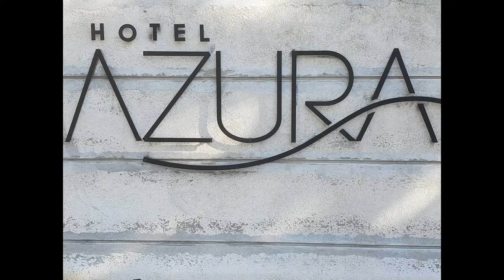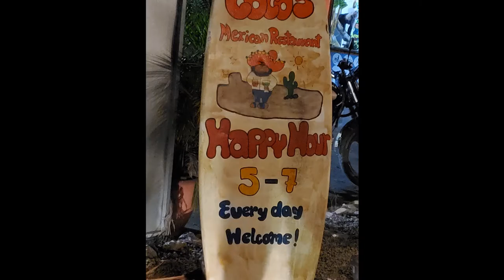AMAZING vacation at the HOTEL AZURA in SAMARA COSTA RICA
This video was originally just going to be a sunset video from our stay in Samara from 2019.  The sunsets there are beautiful so I wanted to share it even though it was from a couple years back.  That ended up turning into a larger video showing what the area has to offer.
If you like gorgeous sunsets, wildlife, stray dogs and horses and an area that is a bit slower pace, we recommend the area.  The Azul resort pricing has gone up to the normal price now which is quite expensive.  We were fortunate to get upgraded from the older side of the resort for free.
Special shout out to Joanne and Scott for the footage of the Howler monkey and the turtles and Christian Holzinger for the Coati photo.

Cheers
Karen and Eric